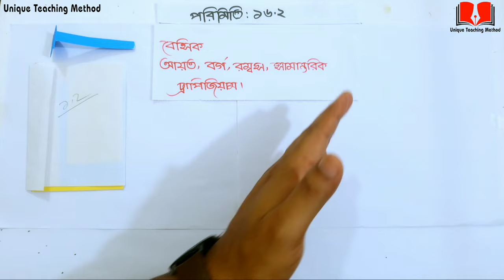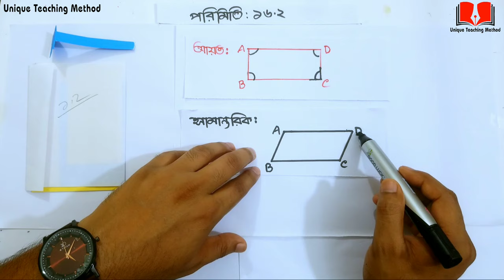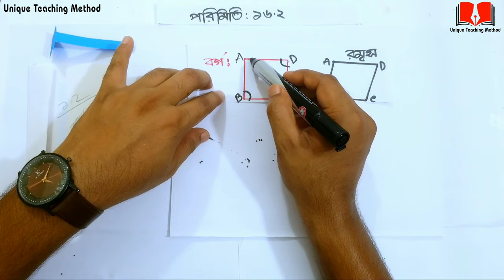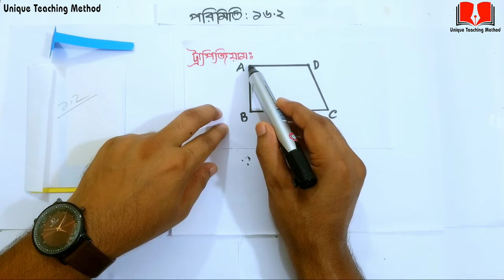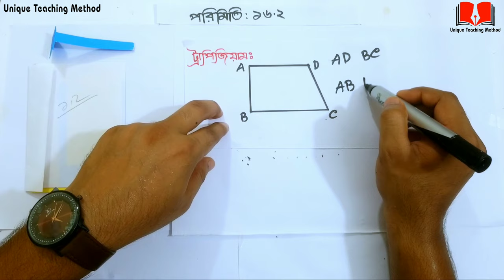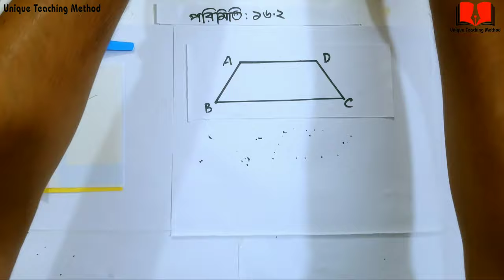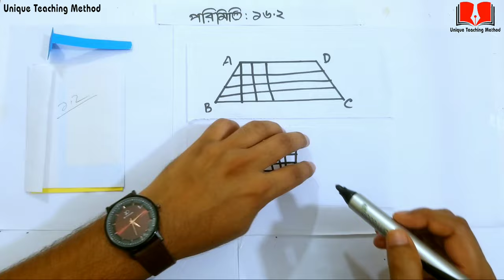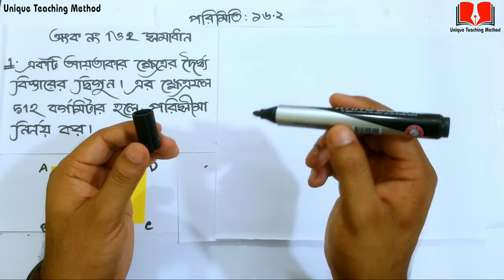পরিমিতি এতো মজার ! | পরিমিতি ১৬.২ | পর্ব ১ | Parameters 16.2 class 9 & 10 | Delowar sir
১। মিস্টার জারণ বিজারন বিক্রিয়া।

২।মিসেস গ্যালভানিক কোষ ।

৩। রাসায়নিক বিক্রিয়া করার নিয়ম ।

৪। লা-শাতেলিয়ার নীতি

৬।মোল কী?

৮। অরবিট ও অরবিটাল।

৯। রাদারফোর্ড আলফা কণা বিচ্ছুরণ পরীক্ষার মাধ্যমে যেভাবে নিউক্লিয়াস আবিষ্কার করেন।

১০।বন্ধন শক্তি বের করার নিয়ম। বিক্রিয়ায় তাপের পরিবর্তনের হিসাব বের করার নিয়ম । এ ভাইকে নিয়ে আর কী বলবো?
আমার কিছু কথা
আসসালামু আলাইকুম।